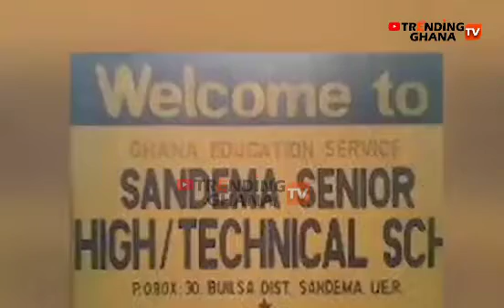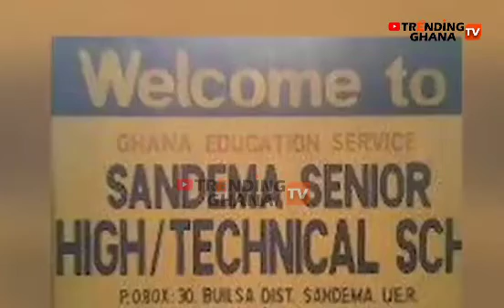SHOCKING :😳STUDENTS OF SANDEMA SHS BURN DORMITORY OVER SEIZURE OF MOBILE PHONE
This is very serious as a nation. GES must be on the grounds to out a stop to these happenings